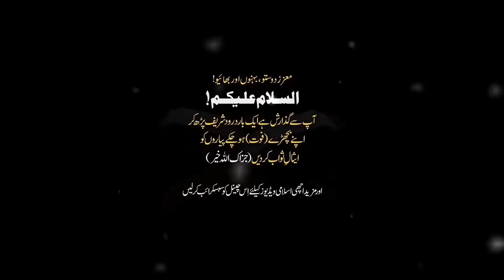Tanhai Main Gunah Ki Touba | Peer Ajmal Raza Qadri Bayan | Pir Ajmal Qadri New Bayyan 2023